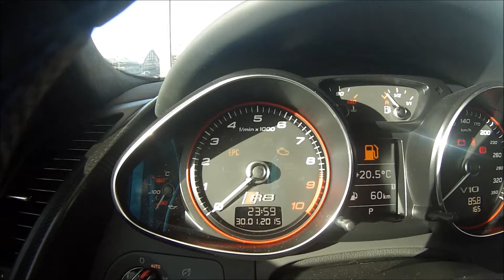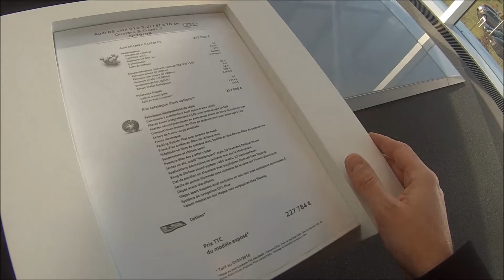AUDI R8 LMX présentation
Description de l'exceptionnelle Audi R8 LMX